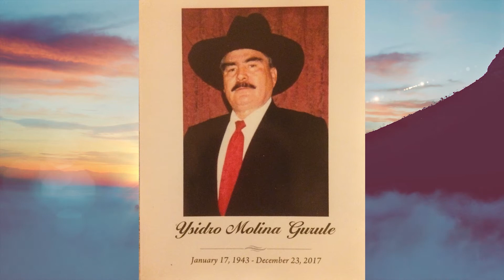All Souls Day - St. Louise de Marillac Parish 2020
Thank you to everyone who sent in their photos of their deceased loved ones for All Souls Day. Whether you delivered a photo or not, know that our prayers today will always be with our loved ones forever. Together, let us pray to assist their souls from Purgatory into Heaven:

Lord God, you are the glory of believers and the life of the just. Your Son redeemed us by dying and rising to life again. Since our departed brothers and sisters believed in the mystery of our resurrection, let them share the joys and blessings of the life to come. Amen.